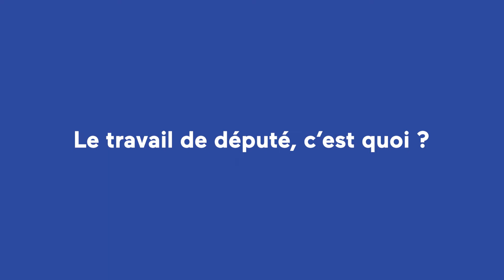Vidéo 1 "Campagne Législatives 2022" de Philippe Berta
Le 24 Avril dernier, les Français ont choisi de réelire Emmanuel Macron, Président de la République. Ils l’ont fait en totale connaissance du projet porté, un projet ambitieux, moderne, véritable pacte pour un progrès social, écologique.

Pour lui donner les moyens d’engager les réformes annoncées, pour le pouvoir d’achat, l’amélioration des retraites, des régimes de santé, il faut maintenant qu’il dispose d’une large majorité à l’Assemblée Nationale : c’est tout l’objet du scrutin des 12 et 19 juin prochains.

Pour porter cette réforme, aider à sa mise en place, une équipe s’est constituée autour du député sortant Philippe Berta, député Modem, et son remplaçant élu de Redessan, Aurélien Colson.

Ces deux hommes bénéficiant d’une oreille attentive dans la prochaine majorité, sauront porter les projets locaux, et entendent bien être les relais des préoccupations ressenties.

Pour vous aider à en cerner davantage les enjeux, ils ont choisi de mettre en ligne chaque semaine, une interview filmée qui entend répondre aux principales interrogations.

Voici la première de ces vidéos, dans laquelle Philippe Berta explique le travail du député, son rôle au sein de l'hémicycle.

Philippe Berta et Aurélien Colson auront à cœur de vous répondre !